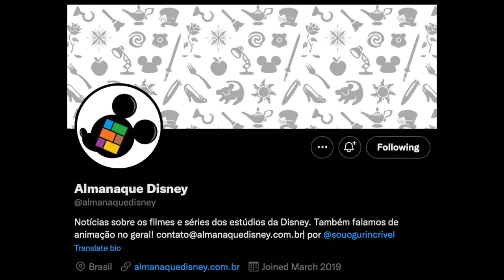Lightyear plot details | Alicia and Izzy Hawthorne family connection, Planet name and time travel!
Watch this video to find out more details about Pixar's next film Lightyear which is releasing in theatres June 17th 2022.  I talk about the family connection between Alicia and Izzy Hawthorne, the name of the planet in the movie and how time travel has now been confirmed!